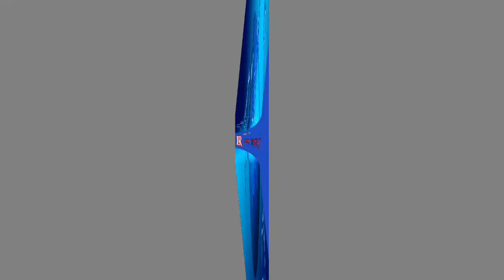අලී සබ්රිගේ හෙලුවැලි වීඩියෝවක් අන්තර්ජාලයට